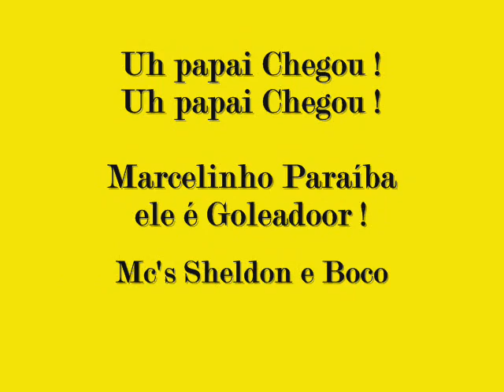Música de Marcelinho Paraíba | Sport | Mc Sheldon e Mc Boco ♪ | Uh papai chegou ele é Goleador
Música Feita pelos Mc's Sheldon e Boco, em homenagem ao atacante e meio campo Marcelinho Paraíba, em sua passagem pelo Sport Clube do Recife.

Música que virou febre entre os torcedores do SPORT CLUB DO RECIFE ,
e Admiradores do futebol do Craque Marcelinho Paraíba !

Letra:

Estádio Agitado, bate o centro do campo
começa a correria é o Sport que tá jogando
Olha tá vem chegando, vindo parando tudo
driblando todo mundo e deixando time maluco

Falta fora da área agora o bicho pegou!
Partiu Marcelinho Paraíba de Olho na Bola
bateu, é Gol!

uh papai chegou, uh uh Papai chegou
Marcelinho Paraíba ele é o goleador

Cazá! Cazá! Cazá, Cazá, Cazá Sport !
Clip editado por : Jefferson Nunes